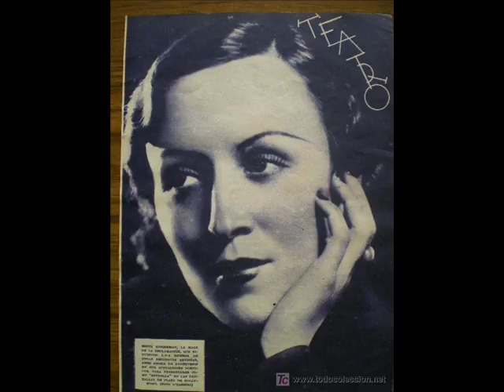Programa 213 Misceláneas Berta Singerman, una voz maravillosa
Escuchamos a B.Singerman, la llamada "lira viviente". En:
entrevista con Antonio Carrizo; RECITADO y canciones que acompañaron: Tú me quieres blanca, de Alfonsina Storni y a A.Doglioti en piano, con Alfonsina y el mar; Margarita de Rubén Darío y Ritmo y palmeras(tema nicaragüense); Poema nro 20 de Pablo Neruda, y Canela en flor(tema chileno); Romance de Doña Anastasia de Arturo Capdevila(autor argentino) y una versión especial de La Cumparsita; Las 3 manolas de Federico García Lorca y Granada ; y Tamborito panameño y Viva Panamá.
OPERADOR Juan Martín Carbonell